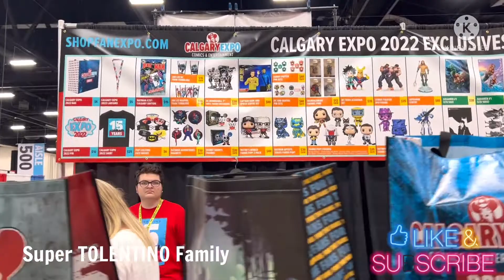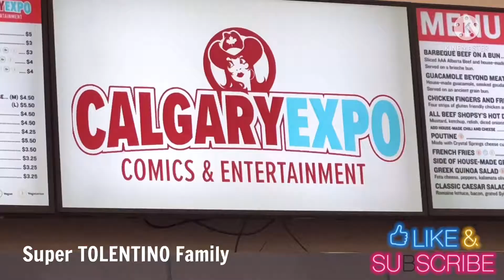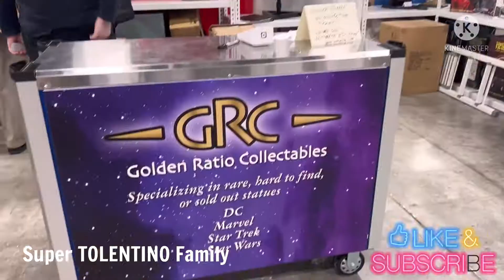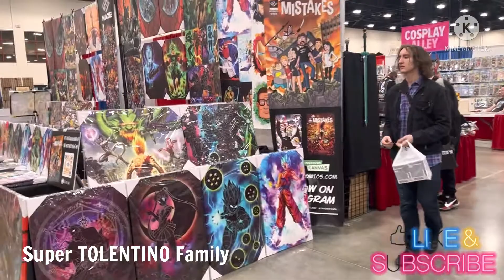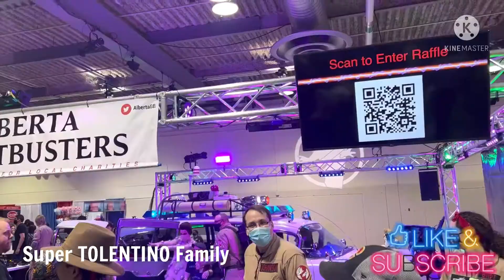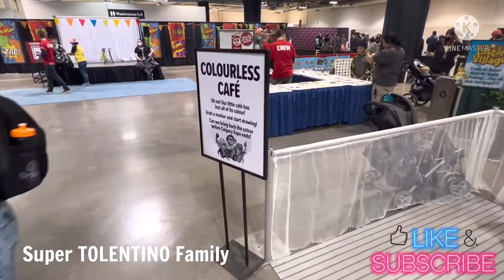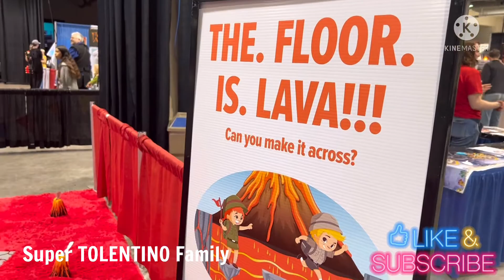Calgary Comic Expo Convention 2022 Complete Tour